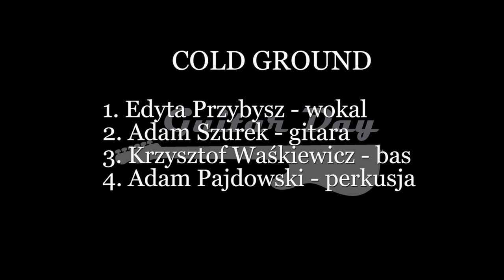COLD GROUND 1080 p HD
COLD GROUND
1. EDYTA PRZYBYSZ - WOKAL
2. ADAM SZUREK - GITARA
3. RZYSZTOF WAŚKIEWICZ - BAS
4. ADAM PAJDOWSKI - PERKUSJA
1. COLD GROUND
2. THE PLACE YOU BELONG
3. PIĘKNO NIEUCHWYTNE
4. SOBĄ BYĆ
5. REGUŁY GRY
6. MYSELF
7.PORANEK
ZDJĘCIA :
MARCIN OLIŃSKI
MAREK DERĘGOWSKI
REALIZACJA DŹWIĘKU KONCERTU
TOMASZ MĘDRZAK
MONTAŻ, UDŹWIĘKOWIENIE
MAREK DERĘGOWSKI